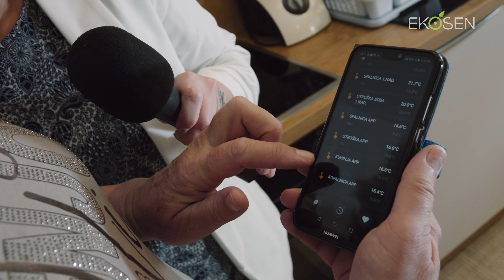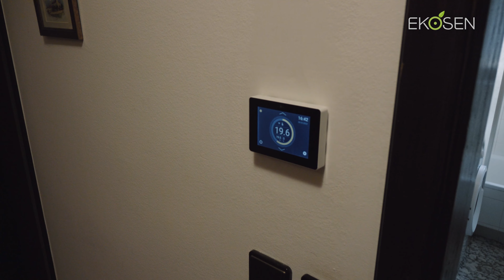Ogrevanje Hiše z IR paneli - Izkušnja